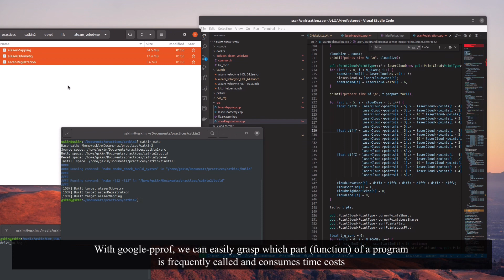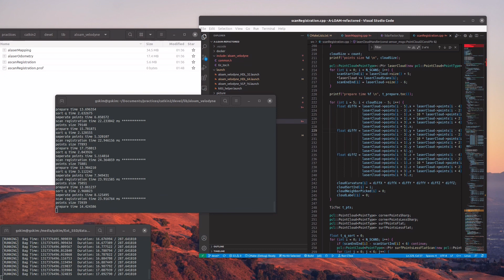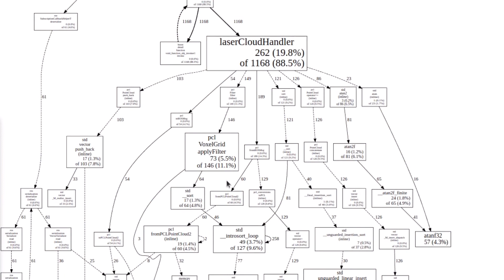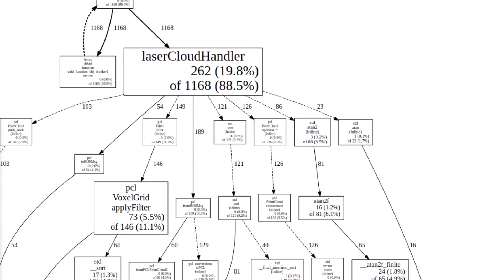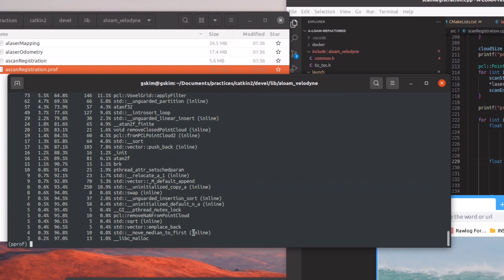Profiling your ROS project (Feat. google-pprof)